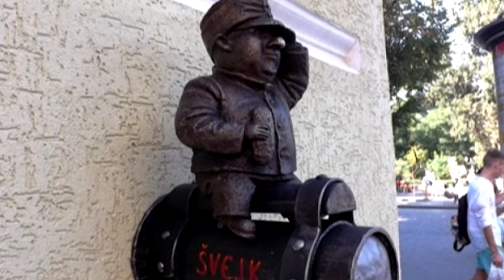День на Думской. Анна Цуканова, 24.07.2018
ТЕМА: ВАНДАЛИЗМ В ОДЕССЕ